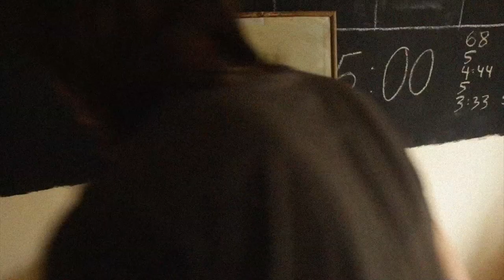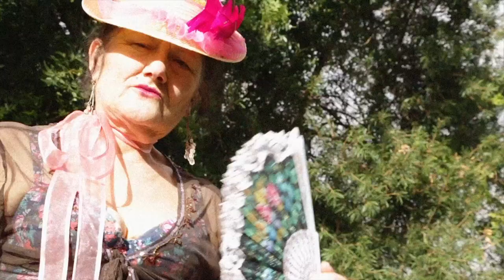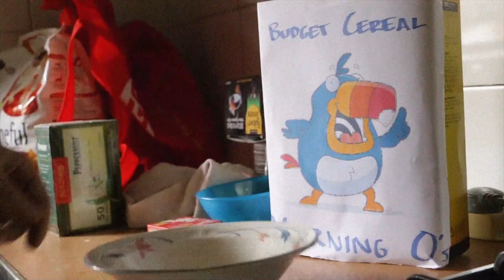Xavier (Official Music Video)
Indie Rock Music Video

Vocals: Josh Pearce
Guitar: Steve Saunders
Bass: Sudjai Cook
Drums: Leith Stutterd

Video Created By Sudjai Cook, Travis Dennert and Paul Young

With special thanks to Lewis Markowski for helping out at the last minute.

Note: The singer in the video isn't actually the real singer, it is myself (Paul Young) lip syncing to the music